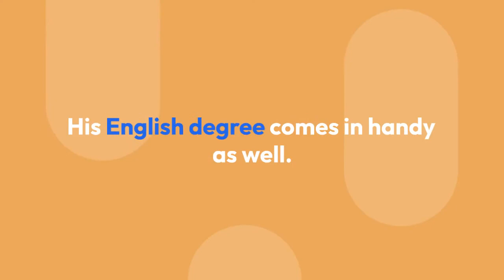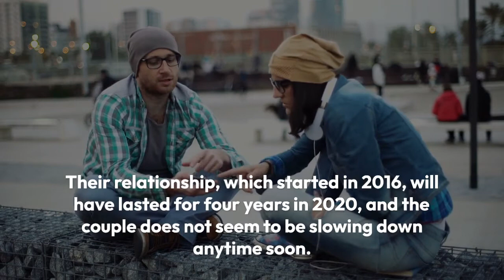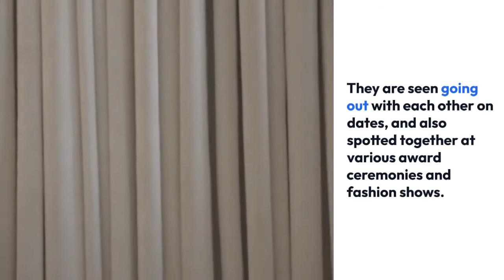Jacob Bixenman Not Shy Of His Gay Sexuality With Boyfriend Troye Sivan! An Ideal For Others?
Jacob Bixenman is an American model - famous for appearing in advertisements of companies such as Ford Motors and IMG. He started modeling after his graduation from the University of Southern California with a degree in English.

His English degree comes in handy as well. Jacob, apart from modeling, loves to write poetry and short fiction in his downtime. However, modeling is his first passion, and he has achieved substantial success in the field. He was even mentioned in a VMan's article titled 6 New Models To Watch Out For at NYFW Men’s Spring 2017.

One more thing that Jacob is famous for - and this is related to his personal life - is for being Troye Sivan’s longtime boyfriend. They have been a thing for quite a while, and make, mostly positive, waves on the internet with their cute couple pictures.